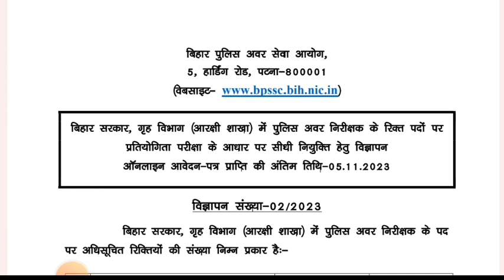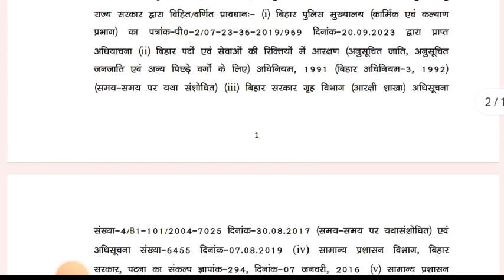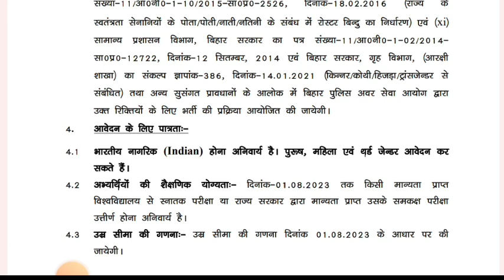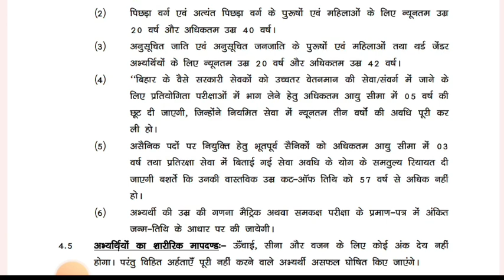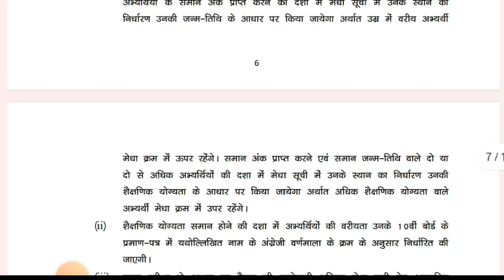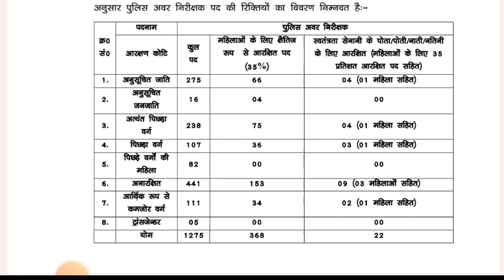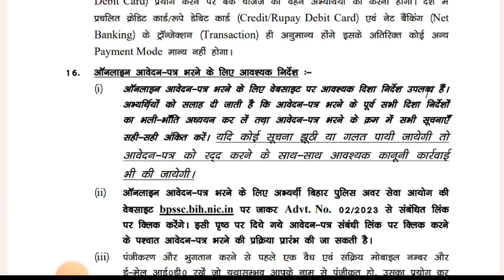बिहार दरोगा भर्ती2023कुल 1275 पद इंतजार हुआ समाप्त आ गया बड़ी अपडेट ऑनलाइन आवेदन, जानिए पूरी जानकारी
Hello bhaiyo 🙏🙏🙏
Border Road Organisation
Gerenal reserve engineer force
BRO SKT Candidates update Full Medical details कैसा होता है Normal/ Bard 19 July 2023सभी अभ्यर्थियों
BRO /ARMY भारत के प्रमुख दर्रा अतिमहत्वपूर्ण Topic All competitive exams bro army /

. BRO COOK RESULT ISSUE

 🇮🇳🇮🇳🇮🇳🇮🇳🇮🇳🇮🇳🇮🇳🇮🇳🇮🇳🇮🇳🇮🇳 🎯 telegram group join Karene ke liye